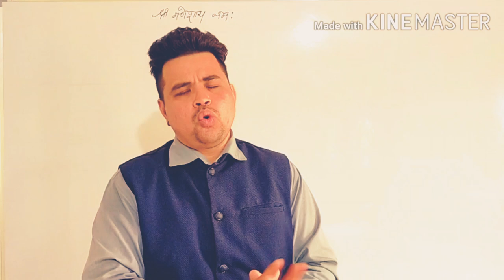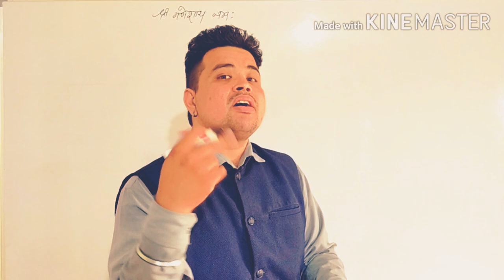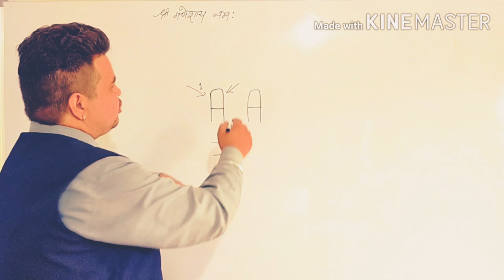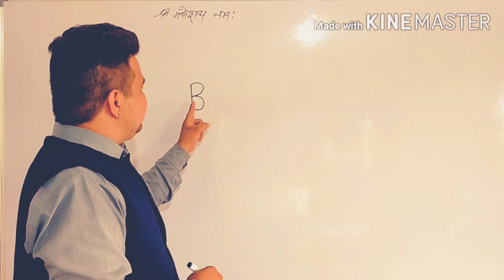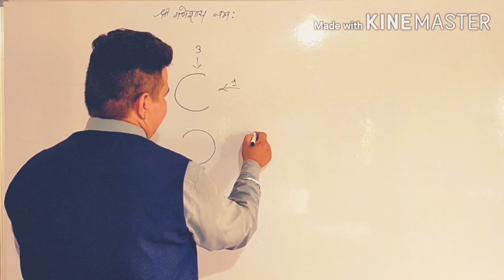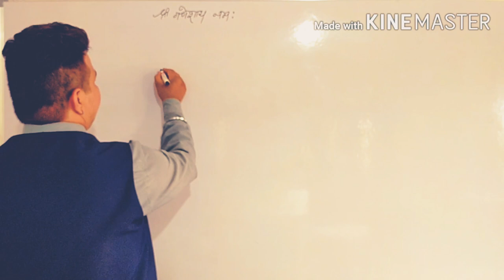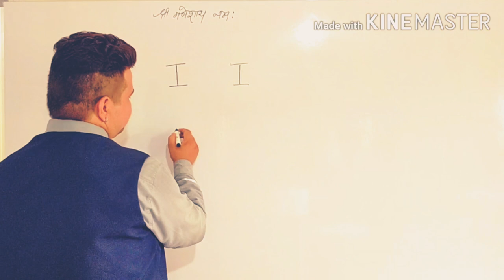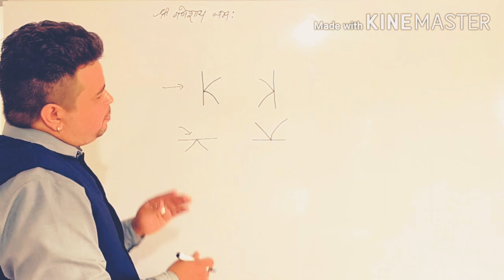Navodaya: Let's Learn Reasoning Part-1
This video will be very helpful for those students who are preparing for Navodaya Entrance Examination. Watch this video very carefully and learn reasoning at your home.